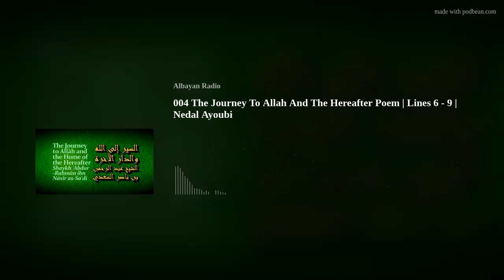004 The Journey To Allah And The Hereafter Poem | Lines 6 - 9 | Nedal Ayoubi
This series is a brief commentary on the beautiful poem by the esteemed scholar, Sheikh ‘Abdulraḥmān b. Nāsir al-Sadī (raḥimahullah). The poem's context concerns the Hereafter and the characteristics of the believers yearning for it. This poem highlights the believers’ preparation to achieve happiness in this life and the Hereafter. They are the most content people since they are living a life to please Allāh, which is their goal. They are not deceived by this world and Satan. Rather, they are careful in order to preoccupy themselves before Satan has a chance to occupy them.

To share in the reward and support Albayan Radio, please donate

Listen to our 24/7 Islamic Radio Station by downloading the Albayan Radio App